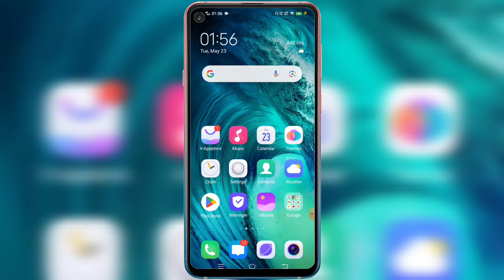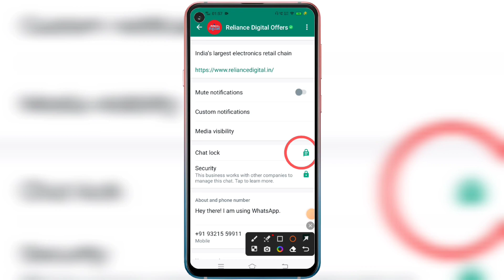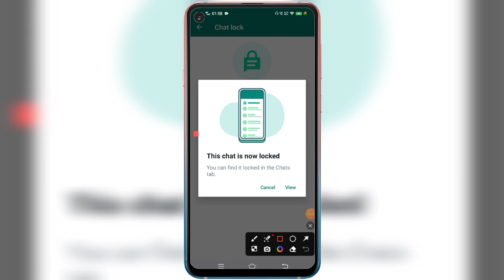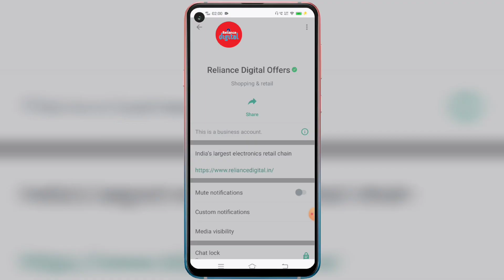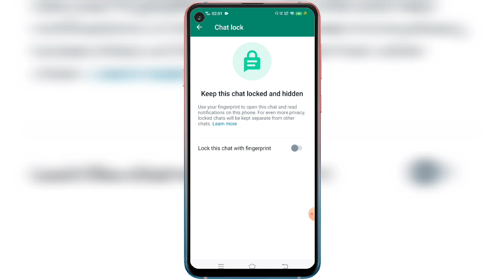WhatsApp Chat Lock Kaise Kare | How To Lock WhatsApp Chat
Hello Friends, Ajj hamlog baat karenge WHATSAPP CHAT Lock new features update Ke Baremeh ki app apna WhatsApp per Chat Lock kaise kare in hindi details. How to lock whatsapp chat in 2023. Many WhatsApp user's were facing problems in enabling chat lock on whatsApp application officially after updating from google play store issue were high in this video i explain how whatsapp chat lock kaise kare bina app ke h solutions. WhatsApp chat locked by finger prints sensor or pattern or pin locking settings for whatsApp not working fixed issue. Chat lock ka features kaise use kare step by step complete process. WhatsApp chat ko lock kaise karte hai in urdu language. How to lock single chatting locking permanently in business account of whatapp id. WhatsApp locker se whatsApp chat hide kaise kare 2023 meh tricks works in all devices of android ios windows iphones tablet's also in old mobiles of redmi samsung oppo realme oneplus mi motorola leo infinix iqoo tecno camon iphones. 2023 new update of what'sapp with fingerprint lock system enable on off or pin password enter karna sikhe sirf 2 minutes seconds meh. Bina app ke chat lock kaise kare in whatspp tips tricks work's in all countries globally likes of asian countrys nepal pakistan dubai thailand usa saudi arabia bangladesh uae qatar uk japan philippines russia bhutan india abu dhabi morrocow. How To see locked chat message on whatsapp history deleted new updates. How to lock chats back up recovery message history backup new features of whatapp settings works in european and american continent also likes of brazil canada united states germany england france london ireland spain. Any questions or quires regarding on facing problem in chat locking settings on whatsapp please message me on instagram facebook user id and tweeter official handle links given in description below.